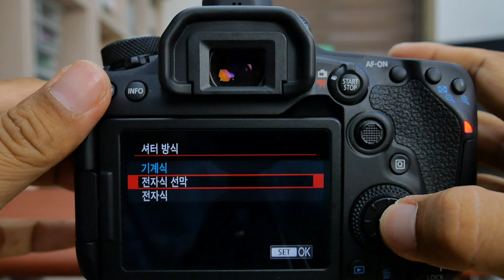EOS90D Mecha&E Shutter